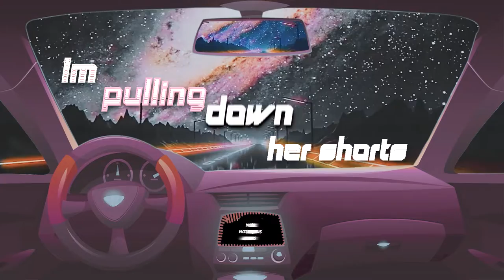Guyku - Runny Nose (LYRIC VIDEO) [Prod. Guyku]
Music Recorded, Produced, Mixed, and Mastered by Guyku
Video Edited by Mos Notorious Productions